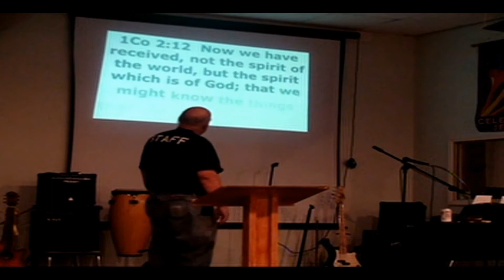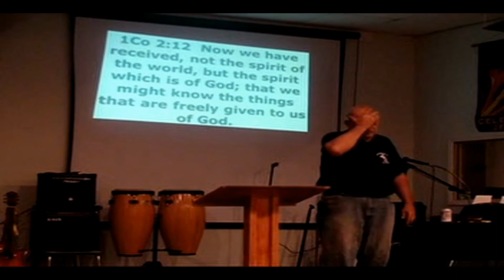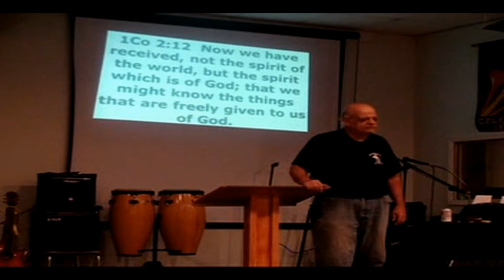BACK TO THE BASICS of God's Divine Design - Session 1 - Dr. Hudson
Dr. Frank (Bill) Hudson brings us back to God's Divine Design talking about the basics of what God is wanting to do awesome things in our lives. The first thing we look at is the Spiritual things. Everything comes out of the Spirit. You are never going to find anything eternal or rooted in Truth that is going to be of the natural realm because its origins will always be of the spiritual realm.

Come join us as we go "Back to the Basics" of who you are to be in Christ, and what we are to be doing for the Kingdom of God.

Abundant Blessings!